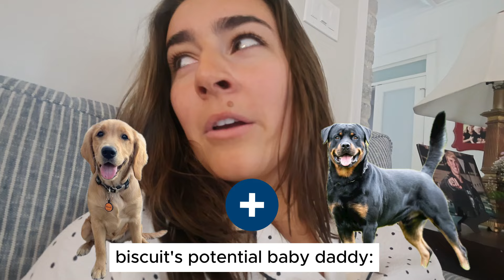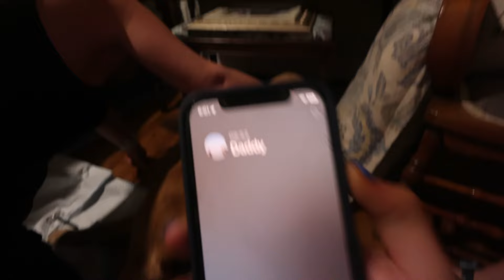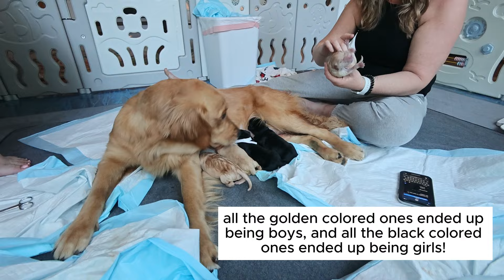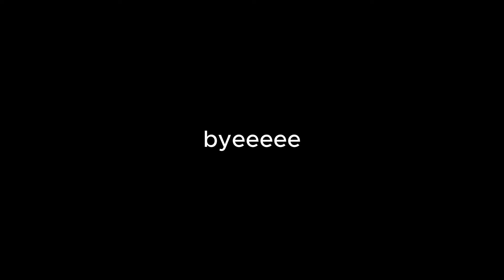biscuit had her puppies !!!!! (NOT WHAT WE EXPECTED)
golden retriever + Rottweiler puppies! the first two weeks of their lives, they already have their eyes open and they are starting to walk!!!

first of many videos of the pups, i am sure!

The pups + biscuits are happy & healthy! They love their visitors and they are a-ok with the noise.